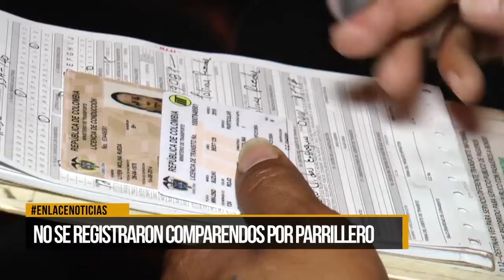Con éxito se cumplió primer día sin parrillero hombre en ciudad